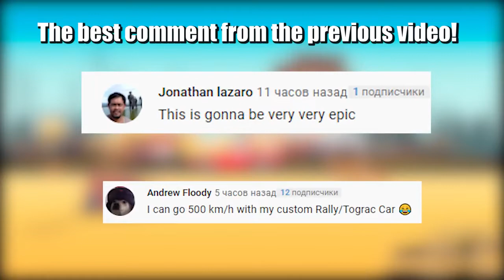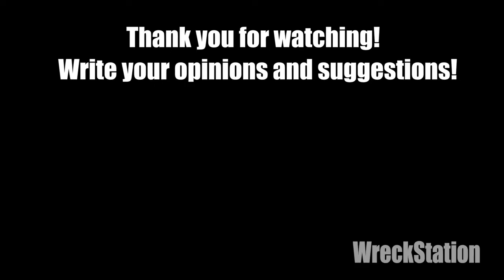Increasing Sizes Speedbumps Crashes - Beamng drive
Gradually increasing speed bumps located at a short distance from each other. There are about 34 of them in total, from the smallest to the largest and tallest. I will test about 20 cars and find out if any car will make it to the tallest and largest speedbump! Happy viewing!
The video took about 14-15 hours of work, building tracks and maps, shooting from angles and editing the video!

Free Music used:
1) Flex - Jeremy Blake
2) Propeller - Silent Partner
3) Modern Rock Boy - Audionautix